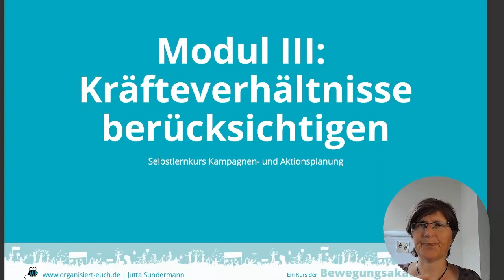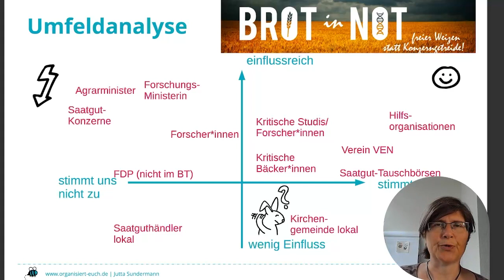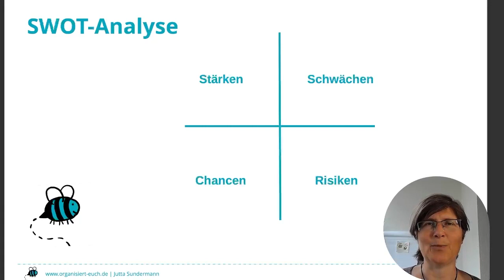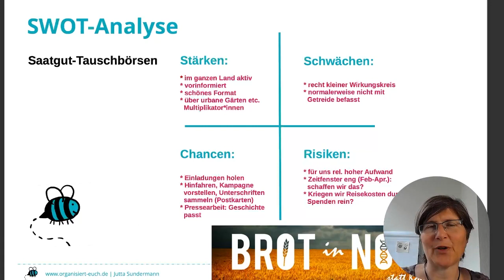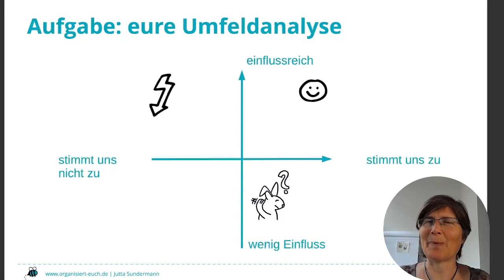Organisiert Euch – Workshop Campaining – Modul 3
Modul 3: Kräfteverhältnisse berücksichtigen

Wer sich mit Kampagnen einmischt, bekommt es mit unterschiedlichen Interessen zu tun. Und es geht um Macht. In politischen Auseinandersetzungen ist nicht das gute Argument ausschlaggebend für eine erfolgreiche Einmischung. Auf jeden Fall wirkt es nicht allein.

Dein gutes Argument stößt auf Menschen und Strukturen, die sich auch etwas überlegt haben, die mit dem Status quo Geld verdienen, die im Rahmen ihrer Rolle zum Beispiel an Fraktions- oder Koalitionszwänge gebunden sind. du triffst auf Menschen, die anderes im Kopf haben und auf welche, die Veränderungen fürchten. Das macht alles schwieriger. Aber auch spannend.

Umfeld-Analyse
Mit der Umfeld-Analyse könnt ihr euch bewusst machen, wem und welchen Interessen ihr begegnen werdet.
Schritt 1:
Sammelt dafür möglichst alle Akteur*innen, mit denen ihr es zu tun bekommen könntet. Am besten auf kleinen Kärtchen. Denkt dabei sowohl an Sammelbegriffe („die SPD“, „die Verwaltung“) als auch an Einzelpersonen oder Teilgruppen, wie „die Abgeordnete Erika Musterfrau von der CDU“ oder schreibt „das Umweltamt“ auf eine eigene Karte und auch „ das Bauamt“ - in eurer weiteren Arbeit können die Unterschiede zwischen den handelnden Akteur*innen wichtig werden,
Fragt ruhig Gesprächspartner*innen, die mehr wissen, weil sie selbst in einem Umweltverein aktiv sind oder in der Politik.

Schritt 2: Einfluss und Unterstützung?
Dann zeichnet ein solches Koordinaten-System auf den Fußboden oder an die Wand, auf den Flipchartblock. Versucht, die Akteur*innen zuzuordnen: Wer euch stark zustimmt, kommt auf der waagrechten X-Achse weit nach rechts, wer euch stark widerspricht nach links.
Schiebt die Karten entlang der senkrechten Achse nach oben, wenn die Akteur*in in dem Konflikt, um den es geht, einflussreich ist, weiter nach unten, wenn ihr wenig Einfluss erwartet.

Schritt 3: Schlussfolgerungen
Die Personen oder Institutionen, die im Feld weit „oben rechts“ gelandet sind, sind mögliche und wertvolle Verbündete für euch.
Im Feld „oben links“ gelandet, sind mögliche und gefährliche Gegenspieler*innen.
Je nach Situation findet ihr unter ihnen Akteur*innen, vor denen ihr euch hüten müsst – und manchmal auch die Adressat*innen der Kampagne.
Wenn ihr jemanden ansprechen wollt und eine Verhaltensänderung erreichen wollt, diese Akteur*in aber sehr weit auf der Seite „gegen uns“ steht – dann braucht es sehr viel „Wumms“, um die Person oder Organisation zum Umlenken zu bringen.

Es gibt verschiedene Möglichkeiten, mit dieser Methode weiter zu spielen. Schau dazu im Handout nach.

SWOT-Analyse
Ihr könnt für einzelne Akteur*innen, die in Eurer Planung vielleicht wichtig werden, auch eine SWOT-Analsyse machen.
SWOT steht für „Strengthes– Weaknesses – Opportunities - Threats“, also Stärken, Schwächen, Möglichkeiten, Risiken.
Zeichnet euch eine solche Matrix auf und überlegt, welche Stärken die Person oder Institution kennzeichnen, welche Schwachpunkte ihr seht, ob euch schon Ansatzpunkte (Möglichkeiten) bewusst sind und ob ihr „gefährliche“ Eigenschaften beachten müsst.